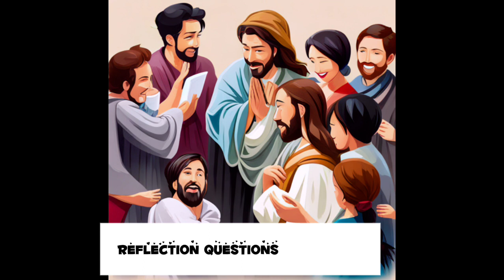Jesus Gave Sacrament | New Testament Stories for Kids | kids story English | Bedtime Story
In this video, we bring you another exciting episode of "New Testament Stories for Kids." Join us as we dive into the heartwarming tale of "Jesus Gave Sacrament."

In this captivating kids' story, we take you back to the time when Jesus walked the Earth, spreading love, compassion, and miracles. Follow along as we witness Jesus performing a special sacrament, a significant event that holds great importance in Christianity.

Through beautiful animation and engaging storytelling, we aim to educate and entertain your little ones while teaching them valuable lessons about faith, kindness, and the power of Jesus' teachings. This bedtime story is perfect for children of all ages, as it instills important values and helps them understand the significance of sacraments in a fun and relatable way.

So gather your kids, snuggle up, and get ready for an enchanting journey filled with love, miracles, and the teachings of Jesus.

Thank you for joining us on this wonderful adventure, and we hope you enjoy "Jesus Gave Sacrament." May it bring joy, inspiration, and a deeper understanding of the teachings of Jesus to your little ones. Goodnight and God bless!